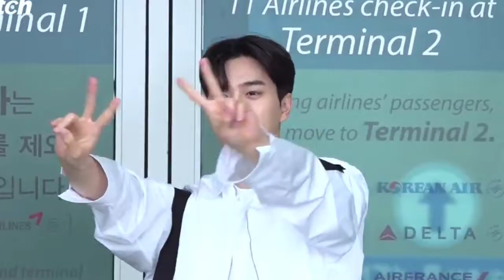SONG KANG 송강 AT INCHEON INTERNATIONAL AIRPORT [DEPARTURE] June 18, 2022